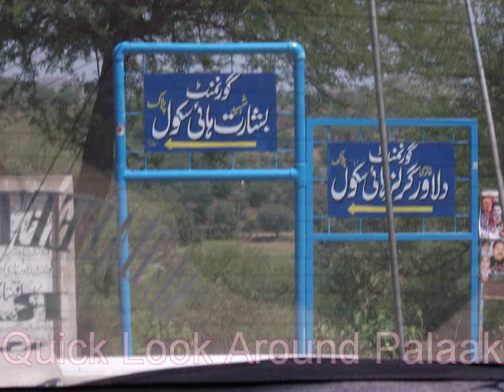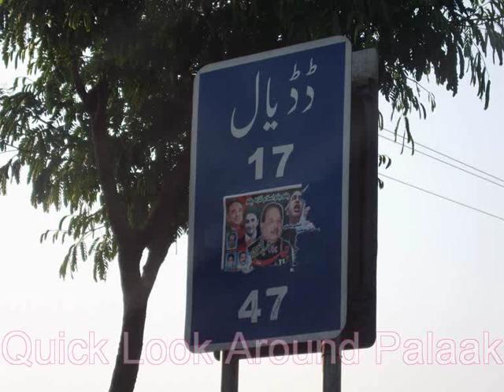Palaak village photos june 2011.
in this photo slide we are covering most parts of palaak ak